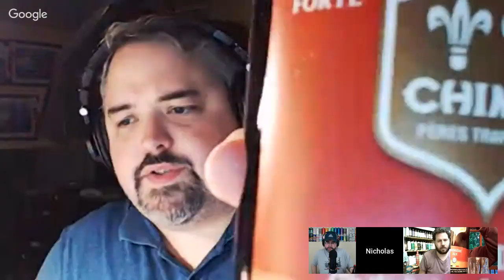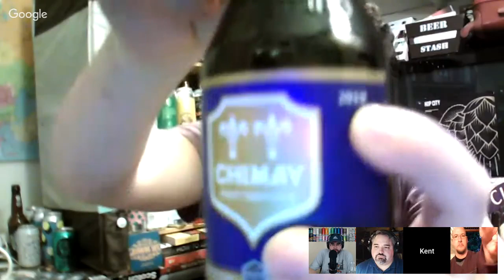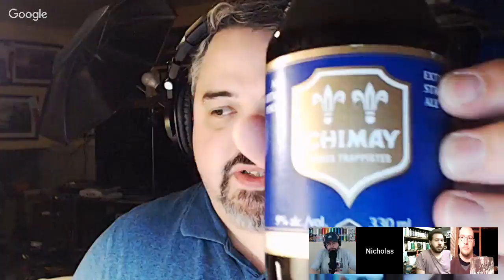Chimay Première (Red) & Grande Réserve (Blue) | Bières de Chimay | Beer Review (Live) | #388-389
In today's live review, I will be joined by fellow BeerTubers (links to their channel can be found below) to review two beers from the Chimay Brewery (Bières de Chimay), their Chimay Première (Red) and Chimay Grande Réserve (Blue).  The former is a Belgian Dubbel, while the latter is a Belgian Strong Dark Ale.  Both of these beers are considered classics within the style -- and it's been years since I've had either of them -- so doing a proper review with some BeerTubing friends seemed like it would be a lot of fun.  As always, feel free to chat along while we review these beers, as we will definitely be reading and checking comments consistently.  We hope you enjoy the reviews!  Here are the important timestamps:

- Introduction:  0:00
- Chimay Première (Red) Review:  4:35
- Chimay Grande Réserve (Blue) Review:  25:56
- Cooooooveeeeee:  1:08:21

Commercial Description:

(Chimay Première / Red) - First sold in 75 cl (25.4 fl.oz.) bottles, it is noted for its copper color and as the first beer brewed by the monks of Chimay in 1862.

Topped with a creamy head, it gives off a light, fruity apricot aroma produced by the fermentation.  The taste perceived in the mouth is a balance confirming the fruity nuances noticed in the fragrance.

Its taste, which imparts a silky sensation to the tongue, is made refreshing by a light touch of bitterness.  To the palate, the taster perceives a pleasant astringency which complements the flavor qualities of this beer very harmoniously.

This top-fermented Trappist beer, re fermented in the bottle, is not pasteurized.

(Chimay Grande Réserve / Blue) - The Chimay Blue Cap, baptized "Grande Reserve" n 750 ml bottles is a dark Trappist beer with a powerful aroma, the complex flavor of which improves across the years.  It was first brewed as a Christmas beer by the monks of Scourmont Abbey in 1956.

This authentic Belgian beer, whose tinge of fresh yeast is associated with a light rosy flowery touch, is particularly pleasant. Its aroma, perceived as one enjoys it, only accents the delightful sensations revealed by the odor, all revealing a light but agreeable caramelized note.

It is ideally served at cellar temperature (10 to 12°C).

Pertinent Information:

Brewery - Bières de Chimay (Chimay, Hainaut, Belgium)
Beer - Chimay Première (Red) & Chimay Grande Réserve (Blue)
Style - Belgian Dubbel & Belgian Strong Dark Ale
ABV - 7.0% & 9.0%
IBU - 19 & 35
Bottled On Date - 2018 vintages (Both beers at least six months old at the time of review)